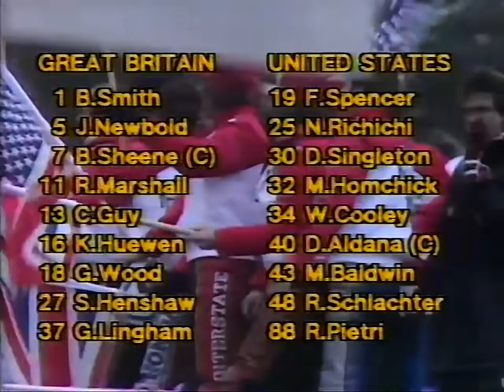1982 Transatlantic Trophy Brands Hatch Races 1 and 2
Barry Sheene and Dave Aldana captain the GB and US teams which include Roger Marshall, Ron Haslam, Freddy Spencer, Mike Baldwin, Graham Wood, Bob Smith, Keith Huewen, Dale Singleton, Steve Parrish, Roberto Pietri, Steve Henshaw, John Newbold, Gary Lingham, Wes Cooley, and others